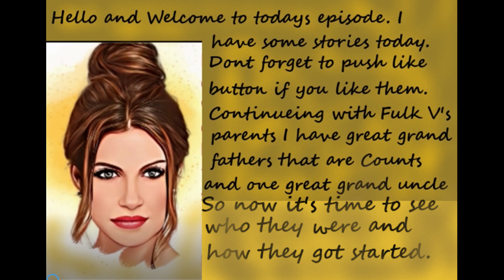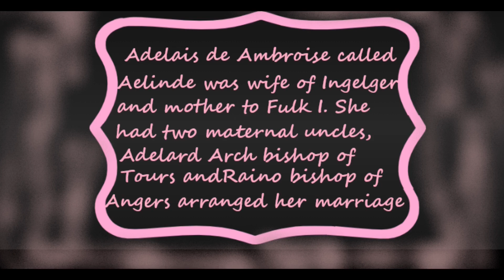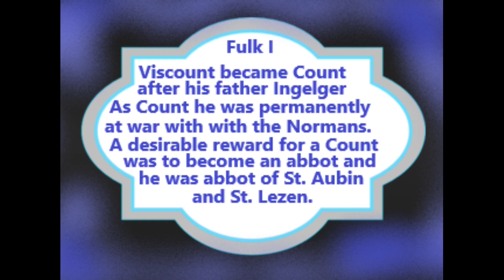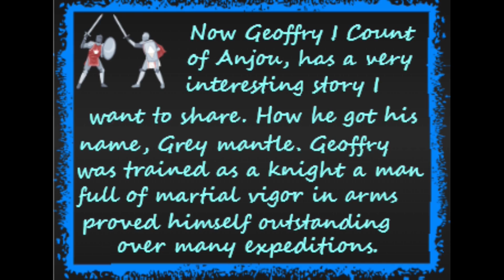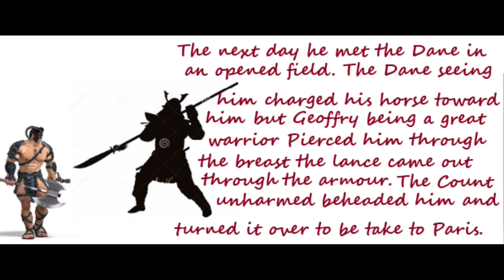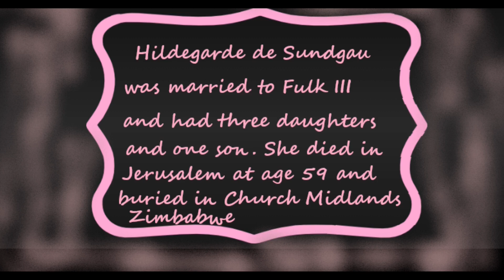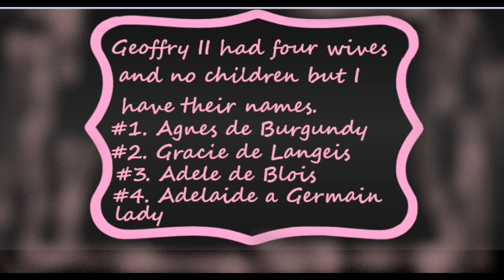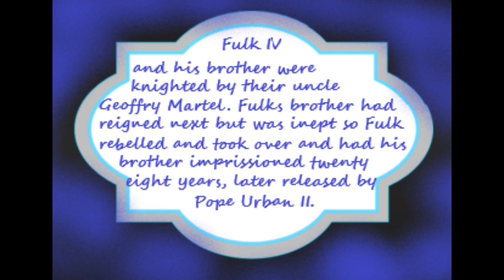Counts of Anjou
This series continues with Count Geoffrys grandfather And how the counts of anjou became about. Songs #1 Parting by Serge Quadrado from Pixaby. #2 Mjoi by Alexander Nakarada from Serpent Sound Studios. #3 Historic Story by Lefm from Pixaby . 4Motivational by Alex Productions from Pixaby. and Unknown Darkness by Serge Quadrado from Pixaby.